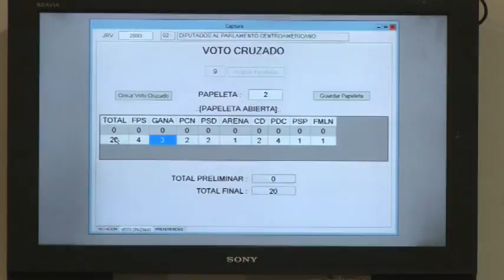Continúan los problemas en segundo día de escrutinio final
Ante la incongruencia de resultados de algunas juntas receptoras de votos, algunos partidos han pedido que se abran las urnas para poder verificar los resultados, petición que aun es analizada por el ente colegiado.